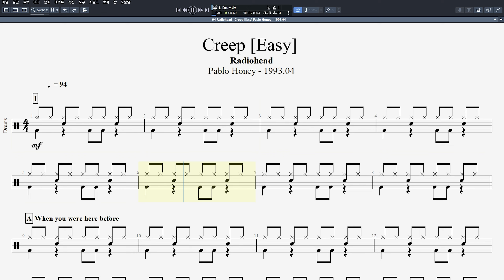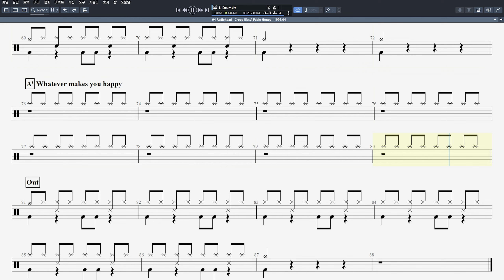94 Radiohead Creep Easy Pablo Honey 1993 04 ㅣ제이엔디드럼악보